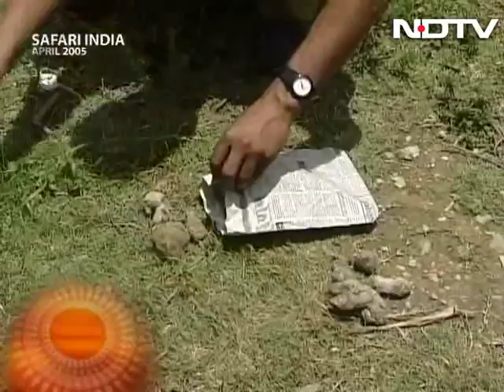Safari India: Genetic mutation turning leopards into man-eaters? (Aired: April 2005)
In this episode of Safari India, we investigate why leopards stray into human inhabited regions and kill people. The conflict between humans and leopards is prominent in Garhwal in Uttarakhand where reports of leopards attacking humans are reported often. Villagers often beat leopards to death on spotting them. Wildlife experts here try to analyse the DNA samples of leopards that have been caught attacking humans to check if there is a genetic pattern that turns leopards into man-eaters.  (Audio in Hindi)